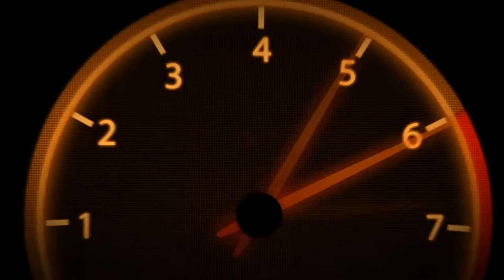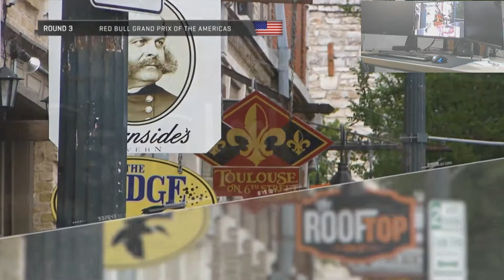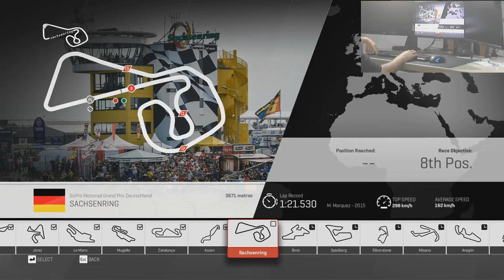MotoGP 17 | Ride Career | Part 2 #4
Prepare yourself for the adrenaline of the 2017 MotoGP. Enjoy all the bikes, teams and tracks of the official Championship. Try the new Managerial Career mode and put yourself in the shoes of a team manager, trying to make the right choices both on the track and off it.